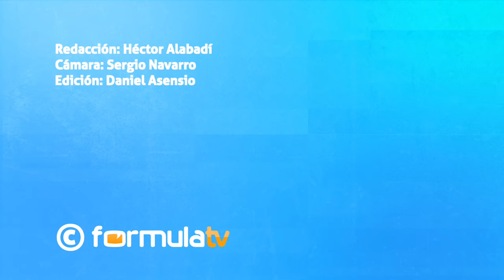PATXI SALINAS: Su prueba más dura en EL CONQUISTADOR y ¿segunda edición?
Hablamos con uno de los tres capitanes del reality más extremo de RTVE para que nos cuente todo sobre su aventura en 'El conquistador'.